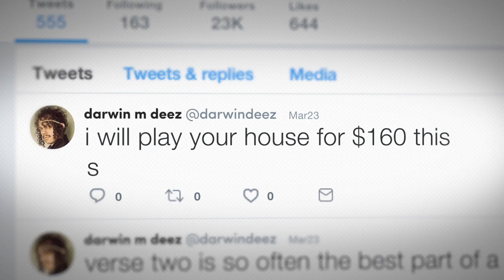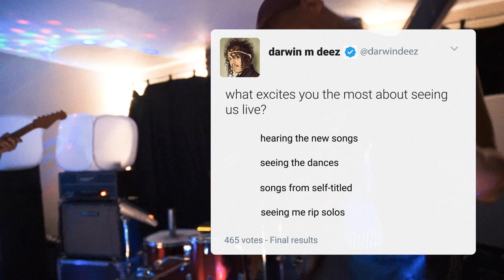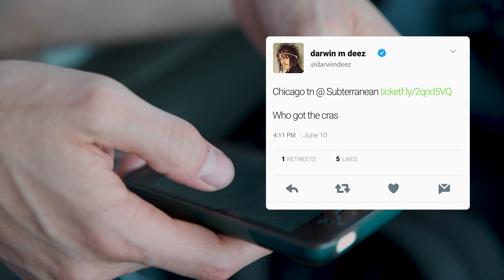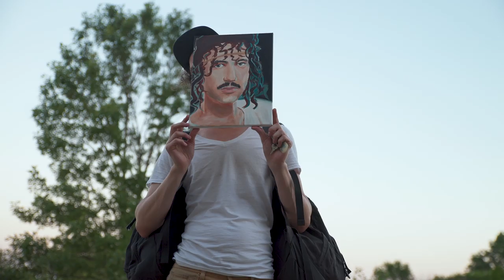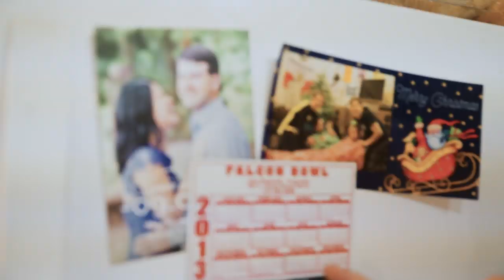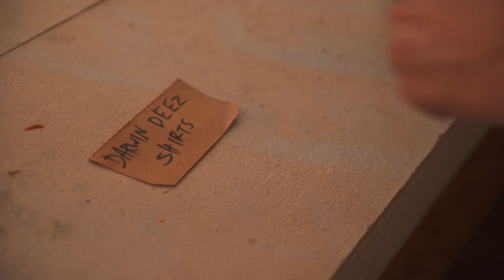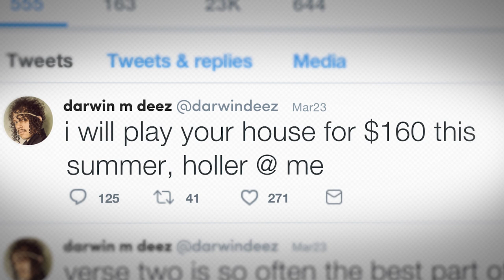Darwin Deez - The House Show Tour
Buy the new album “10 Songs That Happened When You Left Me With My Stupid Heart”

a Sound It Out Film

Shot & Edited by Eric Walker
Lyric Animations by Jackie Karnoff
Audio Mix by Nicholas Brecken

Sound It Out Films Instagram | @sounditoutfilms